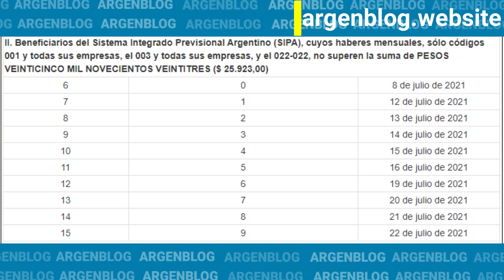Jubilados: CUANDO y CUANTO Cobro en Julio del 2021 de Anses - Fecha de Pago Jubilados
Fecha de cobro jubilados de anses, además de cuanto cobro en julio del 2021.
cronograma de pago jubilados julio 2021.